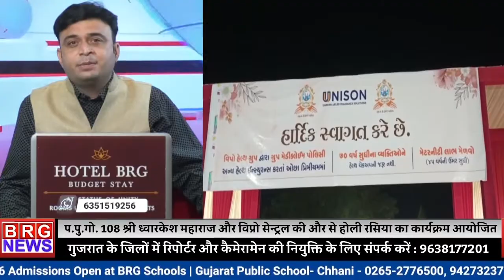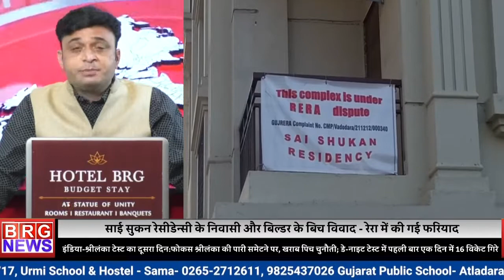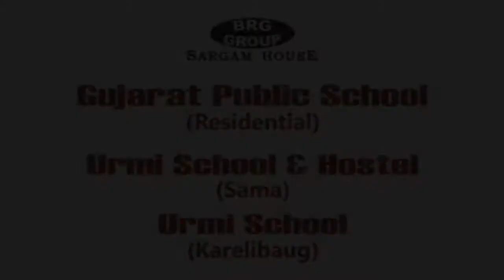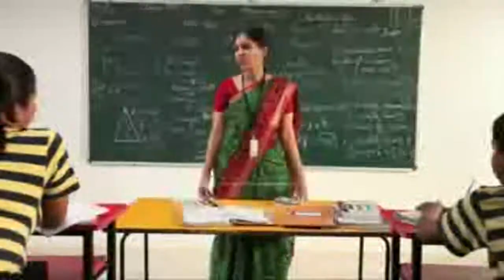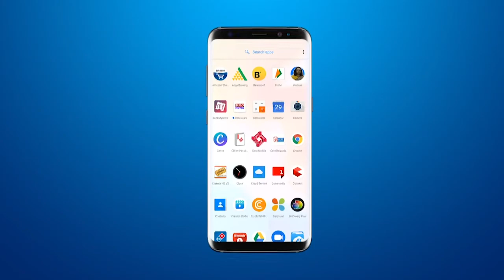देखिए दिनभर की खबरें 13-03-22 BRG NEWS All day news